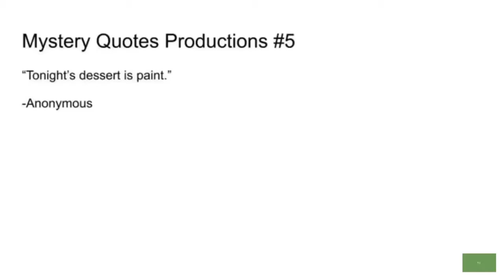DLCR 12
Mystery Quotes Productions/Black and White Productions/Warner Bros. Television (with a ABC Generic Theme).